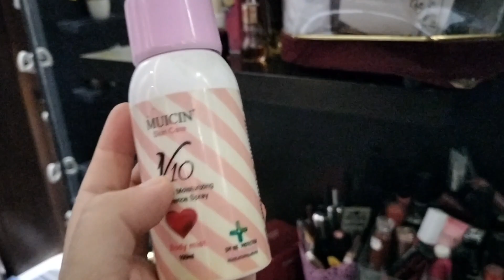Ek aur khubsorat din| bohat Maza aya| house wife daily vlog| life with ujala| my lifeupdate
This video is about Ek aur khubsorat din..bohat Maza aya..house wife daily vlog..life with ujala..my lifeupdate..love your life..out and about .friends gathering..good day.. happy.. blessings..love your self.. beautiful day.. summer.. healthy eating.. driving.. clothes.. jewellery.. selection..my vlog..daily vlogging..daily update..